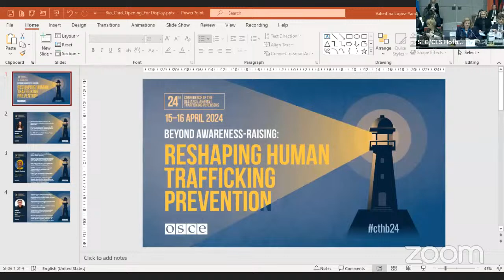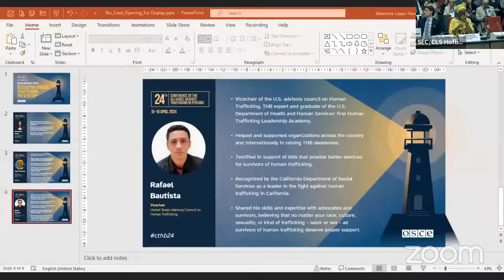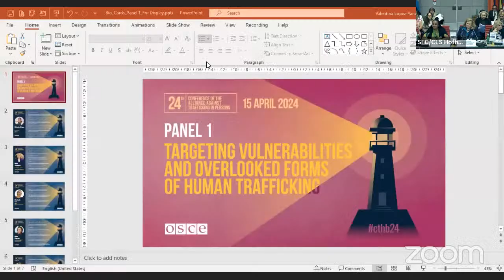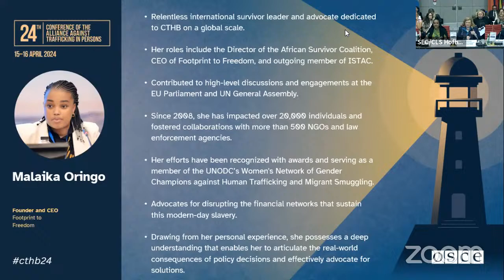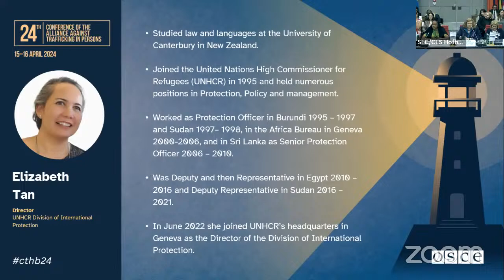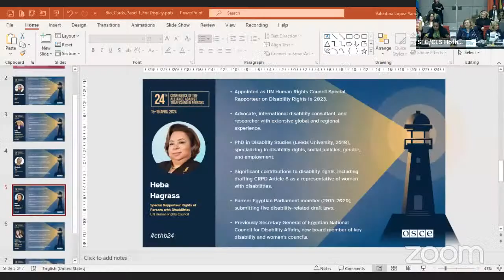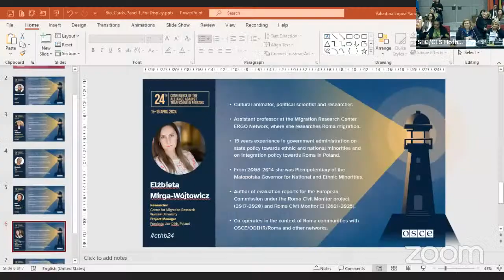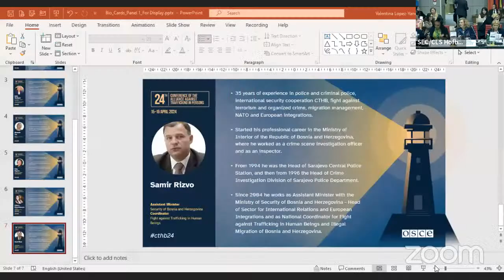24th Conference of the Alliance against Trafficking in Persons - Day 1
The 24th Alliance Conference against Trafficking in Persons : “Beyond Awareness-Raising: Reshaping Human Trafficking Prevention” will offer analysis of current prevention efforts and a vision to reshape approaches to prevention, by assessing various vulnerabilities, challenges of emerging and new forms of trafficking, identifying gaps in prevention measures, and showcasing promising tools and practices developed across the OSCE for more effective prevention of THB.